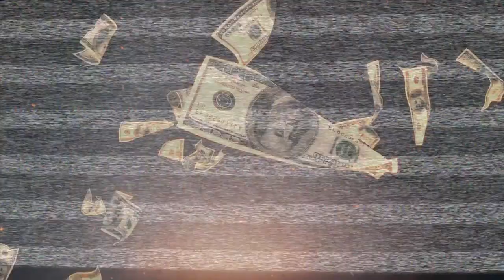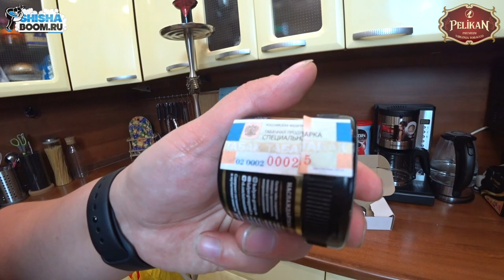EXTREME TOBACCO - КОГДА НАЗВАНИЕ ИМЕЕТ ВЛИЯНИЕ